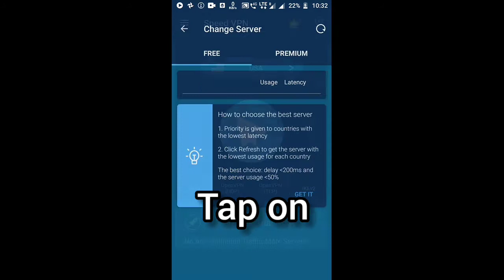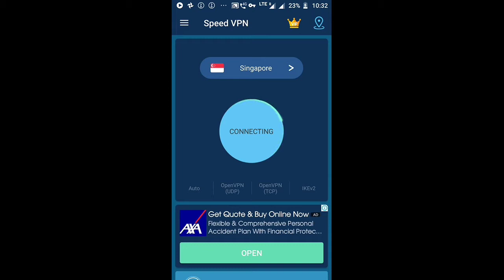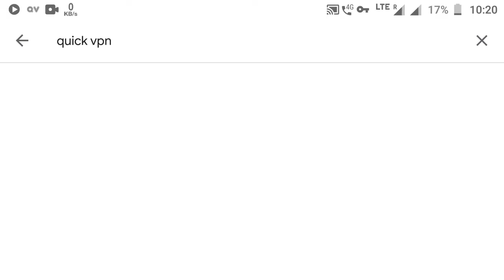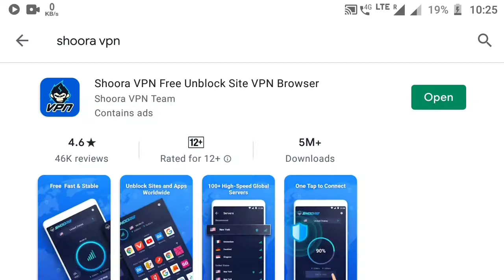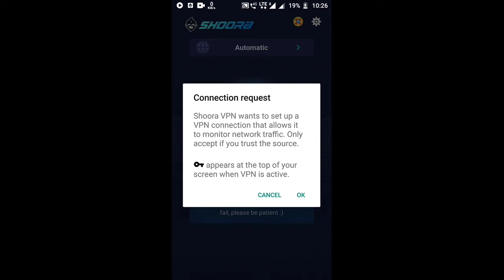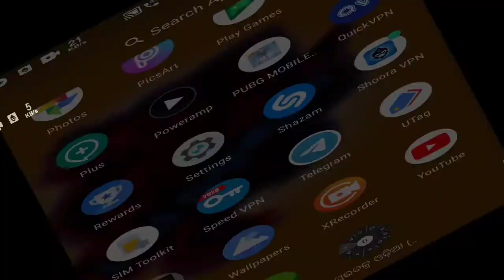vpn for pubg mobile lite. top 3 vpn for pubg lite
hello my friend's
in this video I am show you top 3 vpn
for pubg mobile lite

1-
open your play store
search - speed VPN
download and open
connect Singapore server
and paly pubg

2- quick VPN
same process

3-shoora VPN
same server

download link in the comments